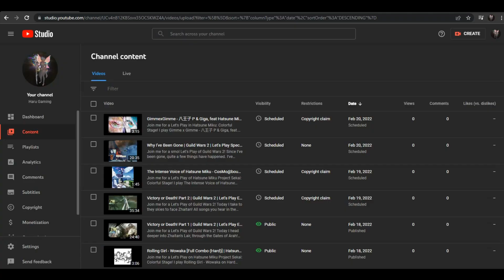Arcana Obscura | Guild Wars 2: Living World Season 2 | Let's Play S2 Ep29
Join me for a Let's Play of Guild Wars 2: Living World Season 2!  Today I gotta head back to the Durmand Priory!

All songs you hear in this video I did not create nor do I own.